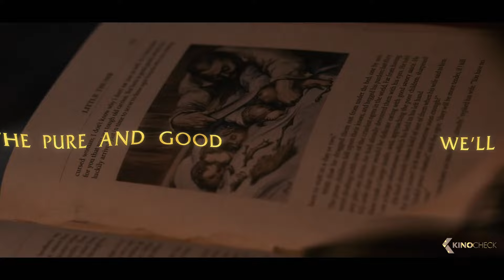NEVER LET GO Trailer 2 (2024) Halle Berry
As Evil takes over the world beyond their front doorstep, the only protection for a mother and her twin sons is their house and their family’s protective bond.

Never Let Go (2024) is the new horror movie starring Halle Berry, Percy Daggs III and Anthony B. Jenkins.